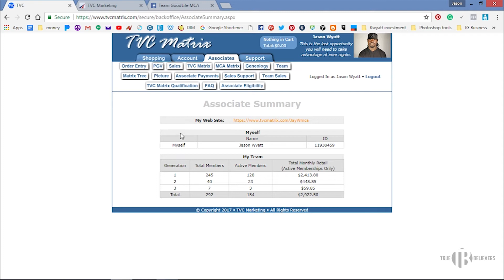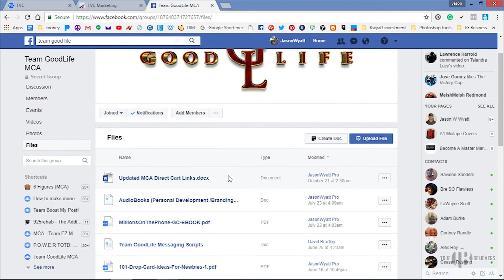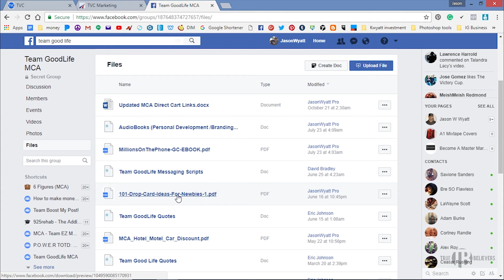How to Make $90 a day Posting Ads Online (Income Proof)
Make $90 a day posting ads online to your social media -

OK, Can You Really Make Money Posting Ads Online?
In this video, I will show you how to make money posting ads and sneak peak at our Teams back office

can you make money posting ads on facebook
can you make money posting ads on craigslist
can you really make money posting ads online
how to make money posting ads
how to make money posting ads on facebook
how to make money posting ads on twitter
how to make money posting ads on your website
how to make money posting ads on the internet
how to make money posting ads on backpage

can you make money posting ads
can you make money posting ads online
can you really make money posting ads on craigslist